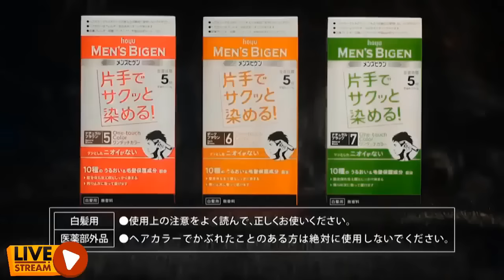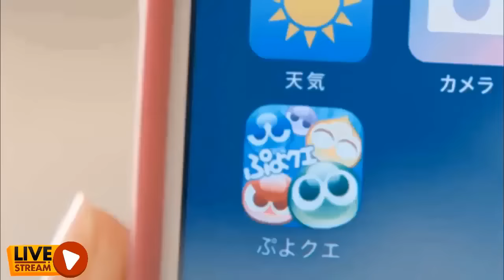T­h­e­ ­H­u­m­a­n­o­i­d­ ­T­y­p­h­o­o­n­ ­E­n­g­l­i­s­h­ ­D­u­b­ ­P­a­r­t­ ­2